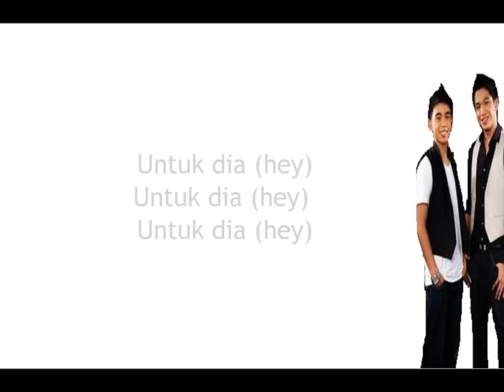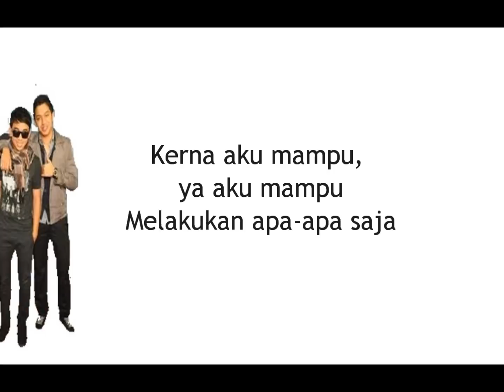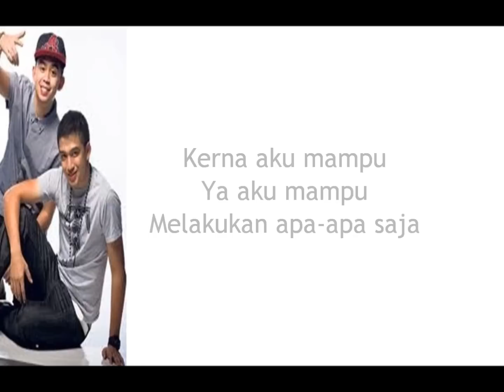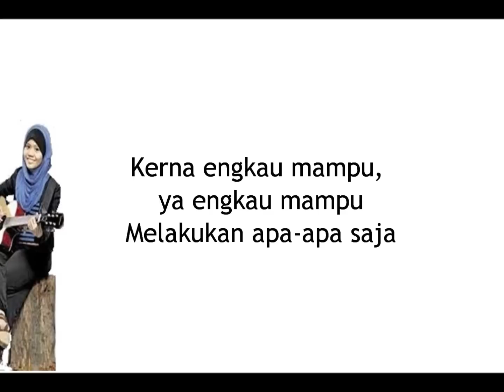Sleeq ft Najwa latif - untuk dia [Lirik]